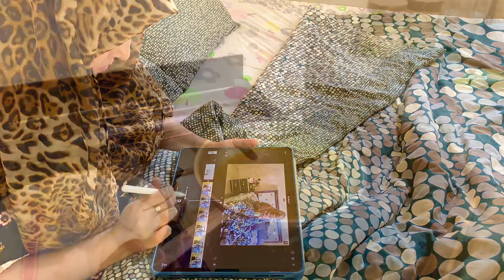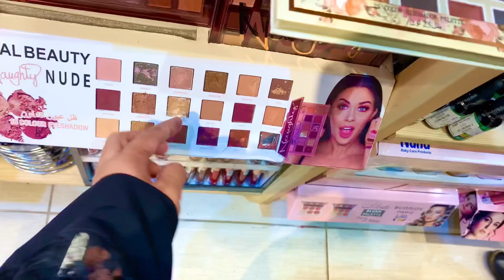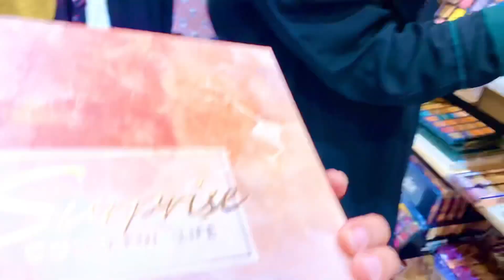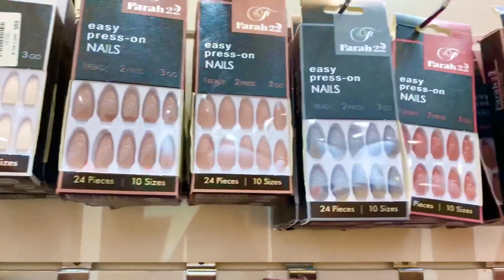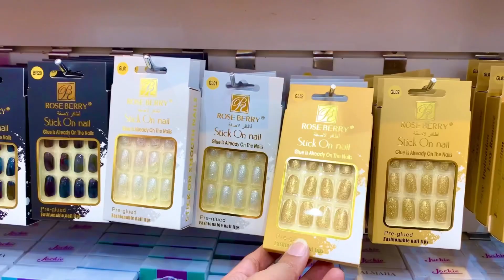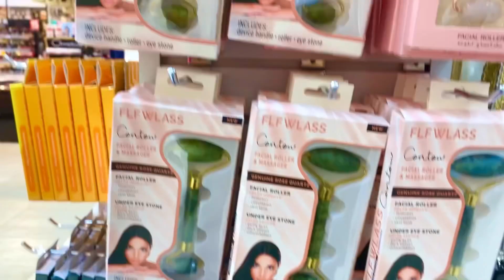Morning to evening real routine🧹🛒🍳||vlog 18